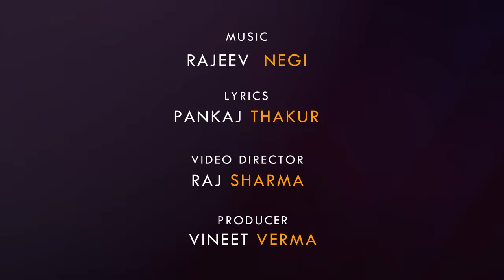Aafat 2020 | Kaku Kanwar | Latest Himachali Nonstop Video | New Pahari Songs | Music HunterZ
Here Music HunterZ Presents Latest Nonstop PahariNati2020 by himachali folk singer Kaku Kanwar.
𝅘𝅥𝅯  Album : Aafat 2020 - आफत
𝅘𝅥𝅯  Singer : Kaku Kanwar
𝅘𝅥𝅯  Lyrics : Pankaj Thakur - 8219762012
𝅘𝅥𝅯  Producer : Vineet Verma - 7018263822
𝅘𝅥𝅯  Song : 1) O O Meri Dilboruye - ओ ओ मेरी दिलबरूए
                2) Tu Tu Ru - तू तू रु - Tere Dhathu Wala Furu
                3) Do Pale Khidki Re Khule - दो पाले खिड़की रे खुले
                4) Thanda Pani Teri Tanki Ra Sangathiye - सगेथड़ीये
                5) Madam Moyina (Moina) - मैडम मोइना

Lyrics :
1) ओ ओ ओ मेरी दिलबरूए ,ओ ओ ओ मेरी दिलबरूए  ,
तेरी बोलो याद दे जीवे ना मरूएओ, ओ ओ मेरी दिलबरूए ,
ओ ओ ओ मेरी दिलबरूए .

नए-नए बांठणे तू कॉलेज दे आए, ता रए देखते ना करूए पढ़ाई ,
तेरे हाई-फाई खर्चे ना पूरे करूए ,
ओ ओ ओ मेरी दिलबरूए ,ओ ओ ओ मेरी दिलबरूए  ,

दिलअ रा ए टुकड़ा तू जाने द प्यारे  मु साथे चालें पोरिं कन्दरु री धारे,
आखिटी रे सागर पाणीए भरिए,

ता साथी प्यार रे अ दिनडु बिताणे , ठाकर अ रे लिखणे कंवर रे गाणे,
बोल अ प्यार री नदी दे पांडे ना तरुए,

2)
तूतू रु तुरु केथीयो कौरु हाँ बात शुरू, तेरे दिले आं बोसु  मेरे दिले तू

मीठा मीठा लागो तेरी आंखी रा सुरूर , पोड़ी गोआ हामो रा मनाली आला टूर ,
तेरी बोलो सोची तेरी बोलो तेरी बोलो बाठने जान के जोरू

तेरा मेरा भावटा गली गली शोर आजकाले कईं कोरे तू इग्नोर
टाकरो ला साथी टाकरो ला तां बी पोरा गे गुरु

जानी द ए गोरती तू बड़े लगी ज्यादी ऐरी ज रखु आं जेरी शहज़ादी
बेगी सुखा सती  तेरे धाटू रा फुरु